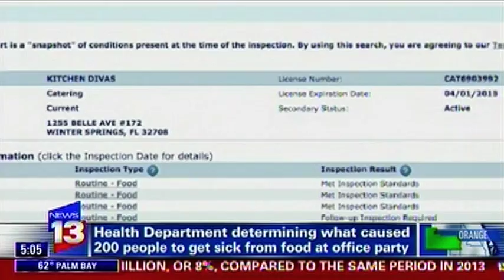Food Poisoning at Maitland Holiday Office Party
News 13